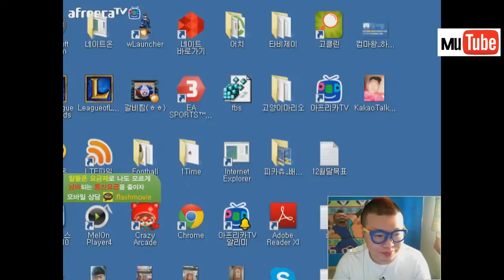2015/1/9 김봉준+박수범 사비 2000개빵!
2015/1/9 김봉준+박수범 사비 2000개빵!
과연 그 승자는!!?
마지막에 웃는자는 누굴까~?